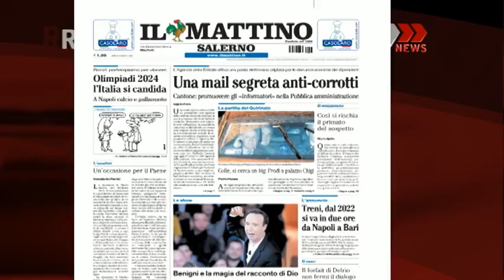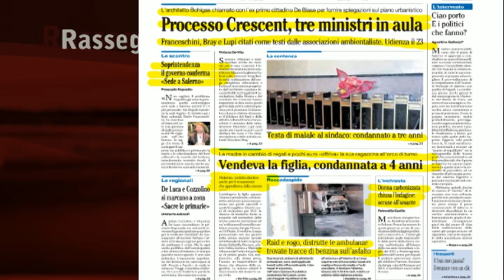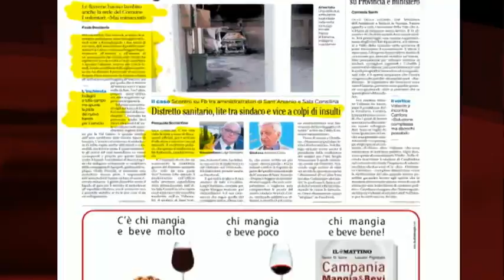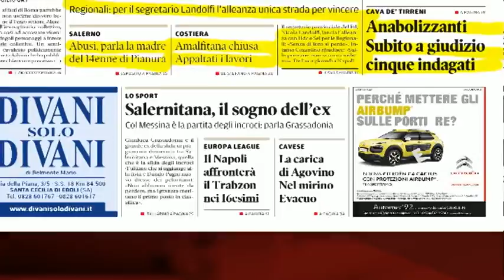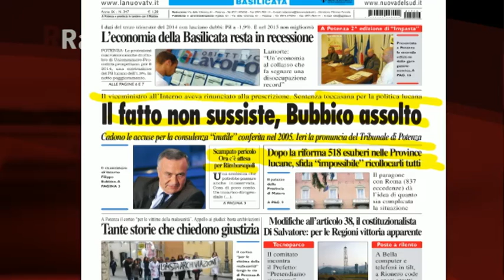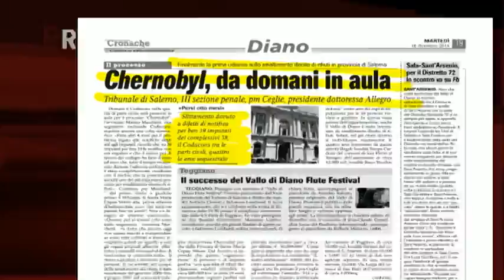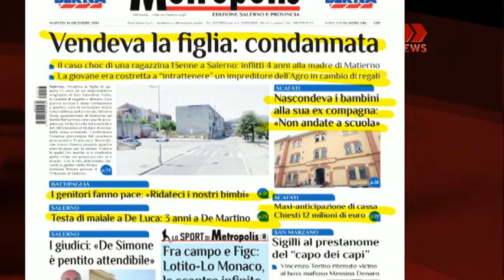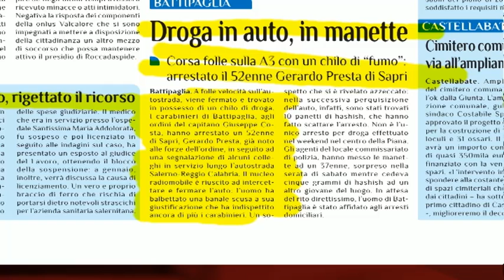RASSEGNA STAMPA 16/12/2014